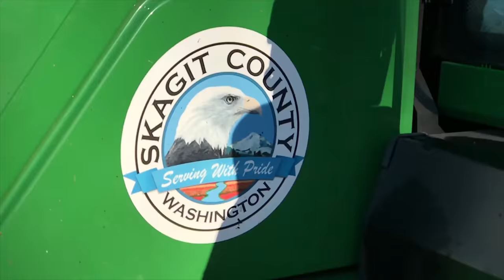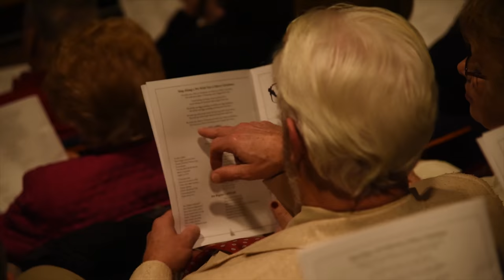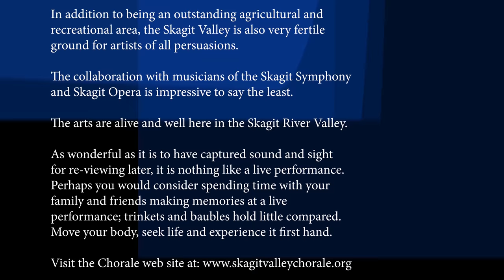Skagit Valley Chorale December 2017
A medley of video clips from various Skagit Valley Chorale performances in McIntyre Hall, Mount Vernon, WA